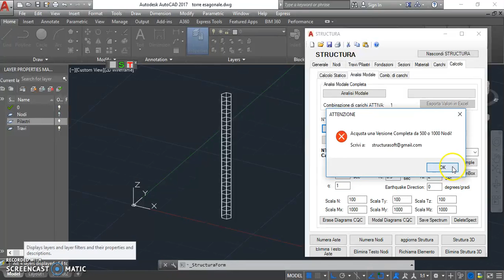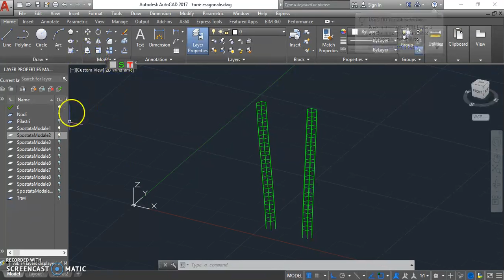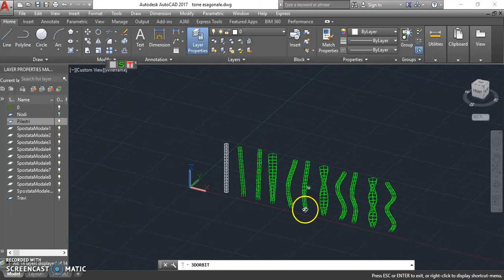Tower Modal Analysis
Modal Analysis of Esagonal Tower. StructuraSoft in 3D Autocad Environment. Finite Elements Analysis.